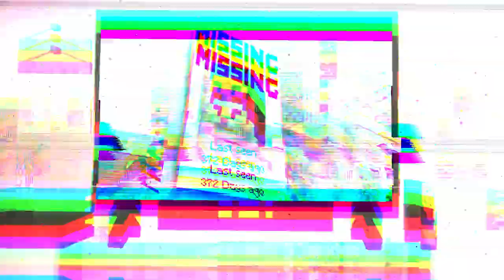LOST in The Minecraft BACKROOMS TRAILER 3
This video is going to be an absolute banger and i hope you all will enjoy not only this trailer, but the full video when it gets released. so enjoy!!

Following the story of the Can you escape the backrooms videos, we will continue our journey through the backrooms in order to finally escape and find the answer the question of "is it truly possible to escape the backrooms". Will Steve make it out of the metro and get back on track? or will he suffer to the fate of the unforgiving backrooms?? lol guess we will not find out right now cus this is a trailer but ahh we will see soon... how soon though?..

Discord or become a MEMBER?? - Join to get access to perks

This is a very cool backrooms vid... also yes i know steve kinda got the swiftbit fit on, its a nice reference since hes changed his skin and also the fit goes hard asf. but yea